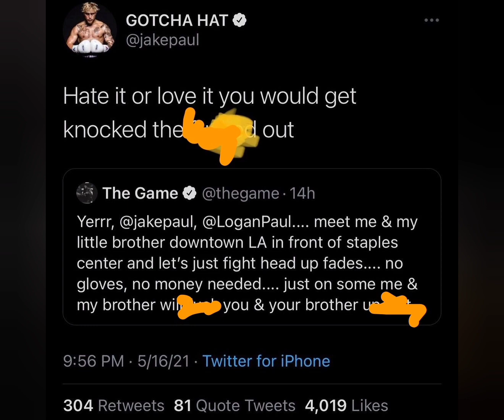Logan & Jake Paul Responds To The Game & They Accept To Have A Fair One With Him!